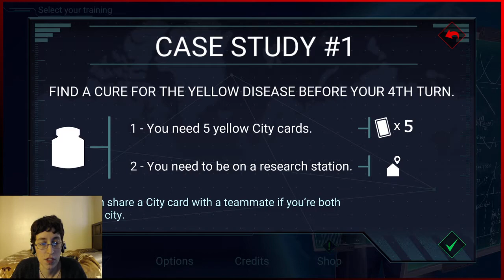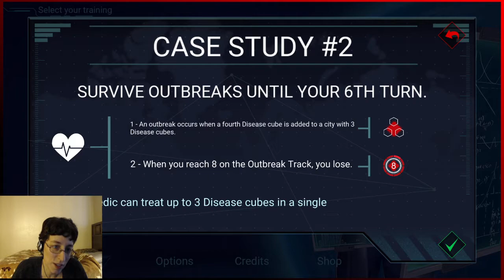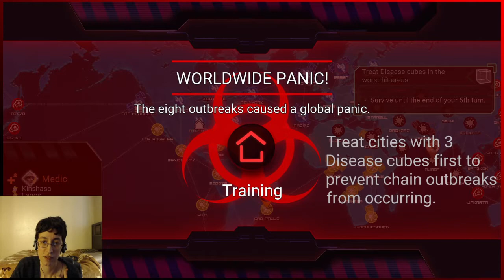Pandemic The Board Game Gamey Review First Impression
Pandemic: The Board Game is a family-friendly cooperative game. Simple to understand and lots of fun, Pandemic: The Board Game puts you in an apocalyptic situation where you must work as a team to save the world.

This video is intended for mature audiences.